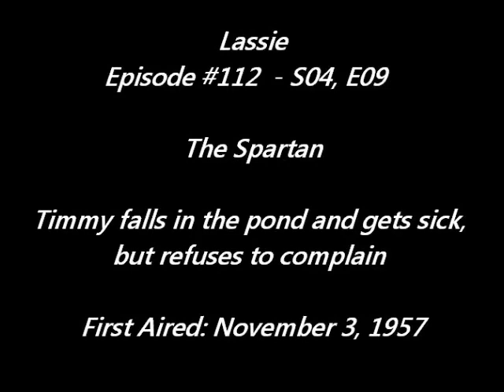Lassie - Episode 112 - "The Spartan" - Season 4, #9 (11/03/1957)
"The Spartan" (11/03/57):
Jeff and Porky persuade Timmy to keep quiet after a spill in the lake, but he gets sick and sneaks off to the treehouse to "endure his illness" like the Spartan boys Jeff  had described. By the time he is found he has pneumonia.
TRIVIA: The history of Sparta (in ancient Greece) goes back so far into the haze of time - further than 1300 BCE (before common era) - that only legends of it's founding survive, and all of those legends are deeply wrapped up in the Greek gods. Records indicate that by 900-800 BCE Sparta was a highly cultured with beautiful art, aclaimed buildings and temples to their patron Goddess Athena, and scholars producing rich literature. Spartan musicians, dancers and singers were renowned in the known world, and her athletes were second to none. From 720 BCE to 576 BCE, she had 46 Olympic winners out of 81 total victors. Most, if not all, the reasons Spartan soldiers did so well on the battlefield, and in sports, was attributed to their reportedly incredibly strenuous and brutal training regiment, called "the Agoge". Emotion and.or weakness had no part in the program - and  stoicism in the face of pain was highly regarded. This is what Timmy was striving to achieve... although not for the best of intentions!

NOTE: This recording has been edited to remove commercials and to add titles and descriptions.   The re-broadcast has not been stretched or modified in any way from the original film which was distributed for TV viewing in classic black and white early 1950's "square TV screen" format.  "Lassie" is copyrighted and owned by Classic Media. The first 4 seasons of "Lassie" were later syndicated as "Jeff's Collie". Recorded from COZI TV in 2013 via  over-the-air antenna TV.